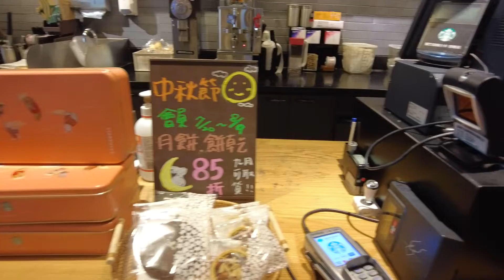DFLY8803 台北內湖區星巴克內湖文德門市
1080p (Pocket 2 地面空拍)